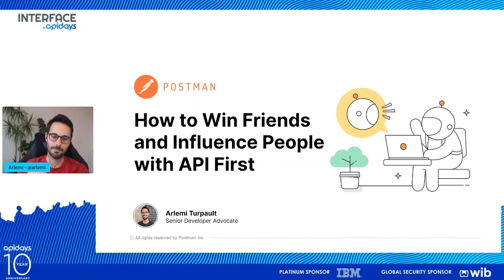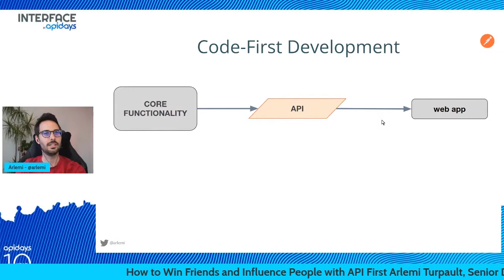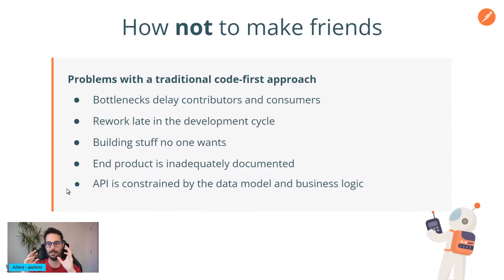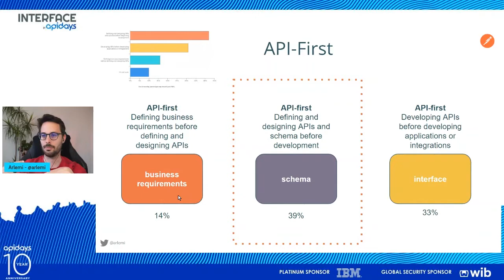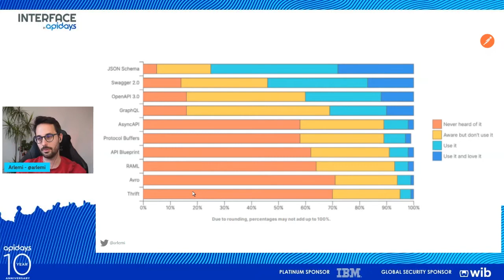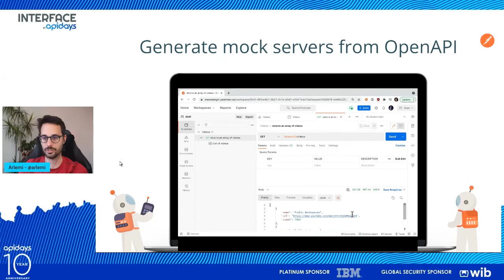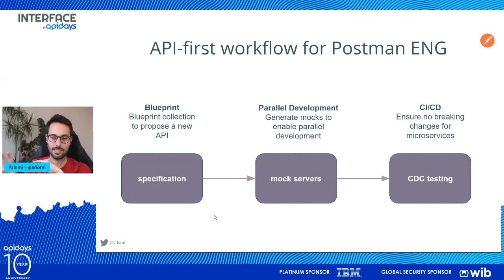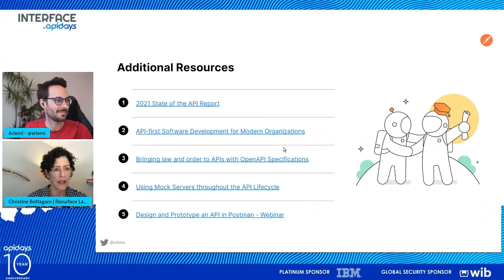Apidays Interface 2022 - How to Win Friends and Influence People with API First By Arlemi Turpault.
Apidays Interface 2022 -

How to Win Friends and Influence People with API First
Arlemi Turpault, Senior Developer Advocate at Postman